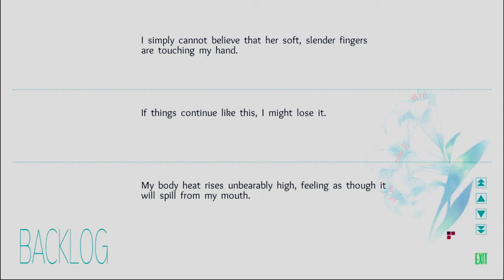Flowers -Le volume sur printemps- | THAT IS NOT HOW TO LEARN PIANO- omg...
//holds head in hands.  //runs hands down face.
I... don't even.
(Part 37)

Much love to my current patrons:
Frosty, Joseph P., Lion-sensei, evilcub